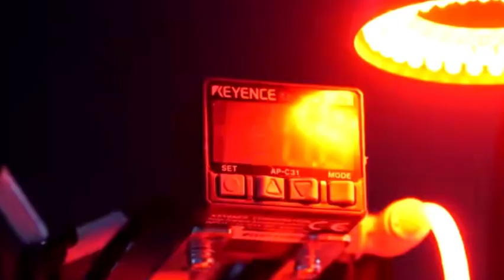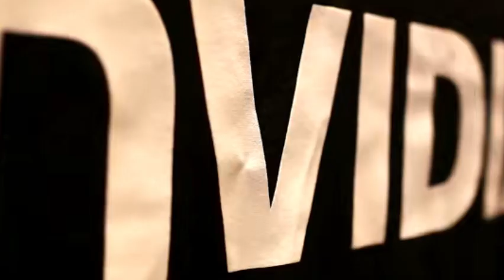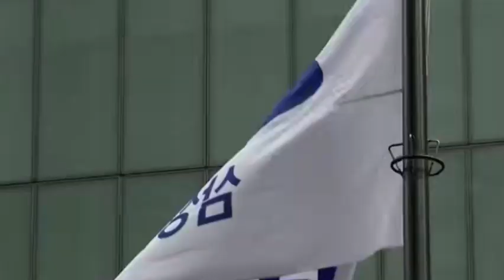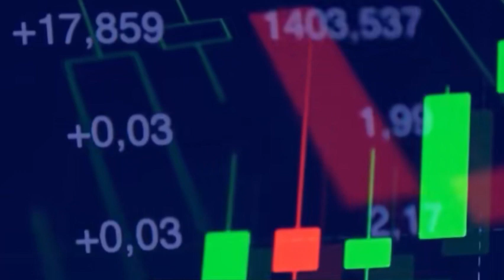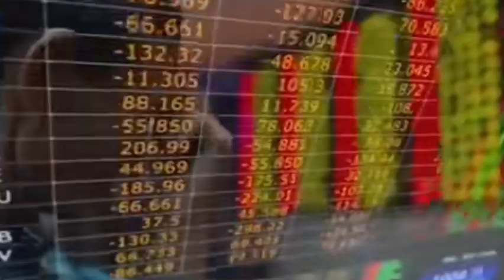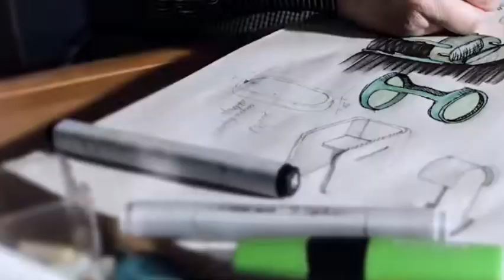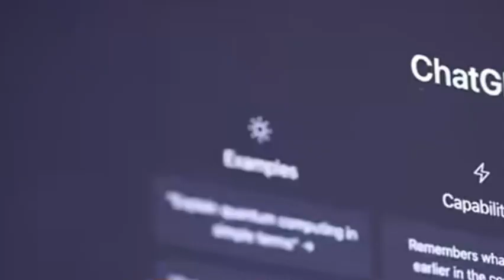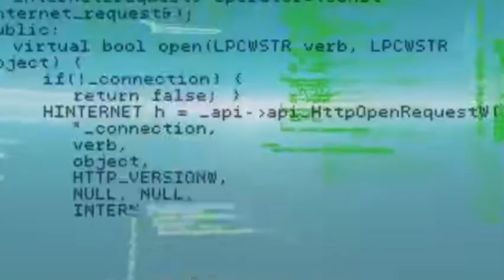Nvidia has stopped accepting new orders from China, posing a challenge to China's AI industry.